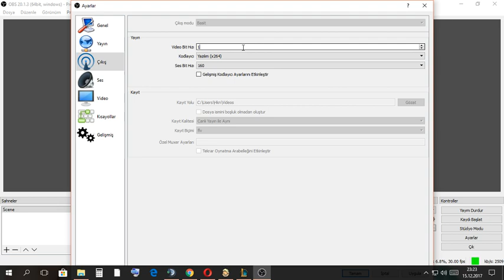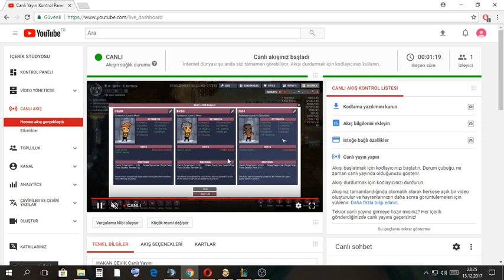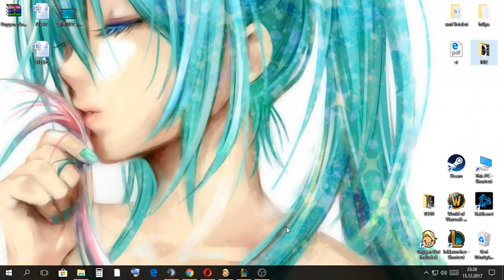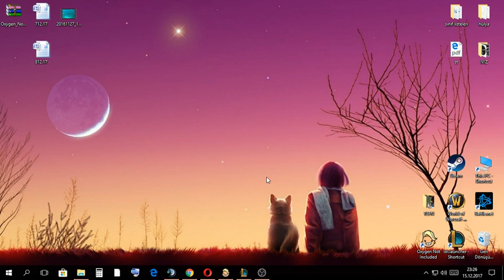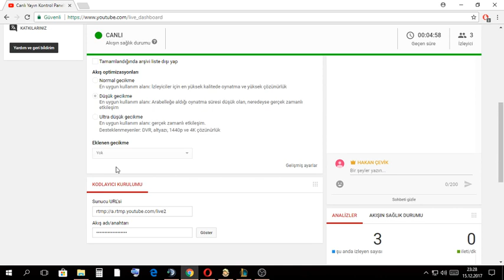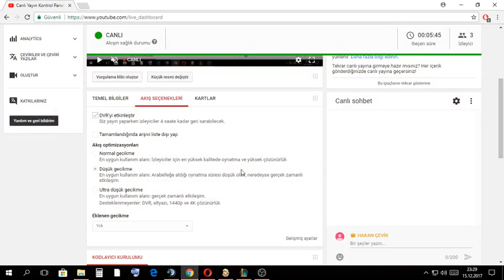HAKAN ÇEVİK Canlı Yayını